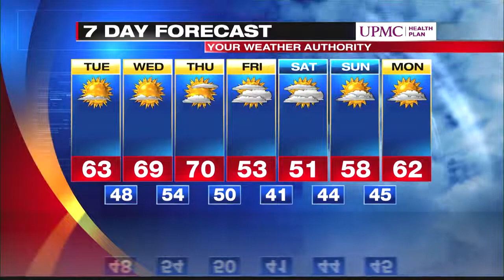Digital Mountain Forecast